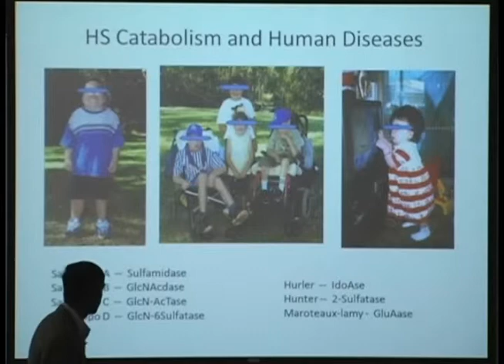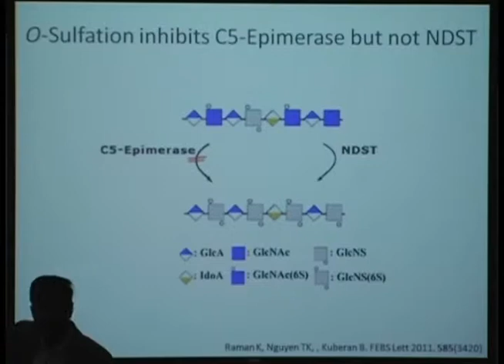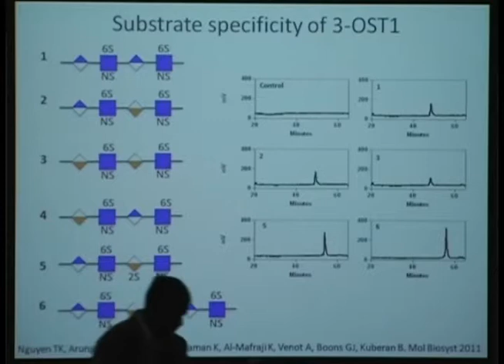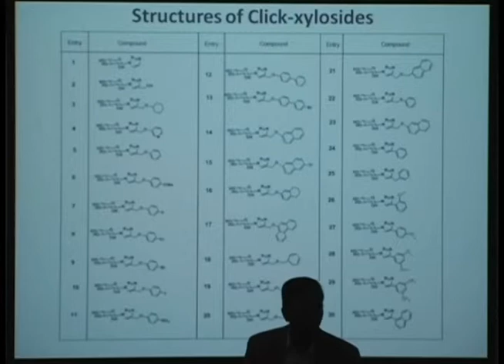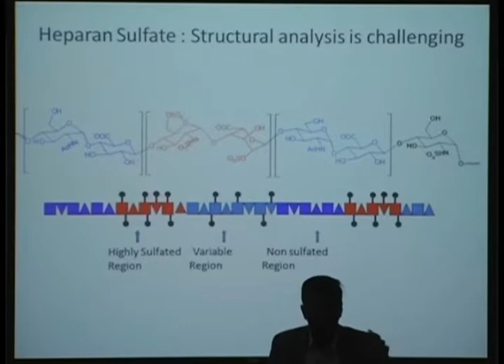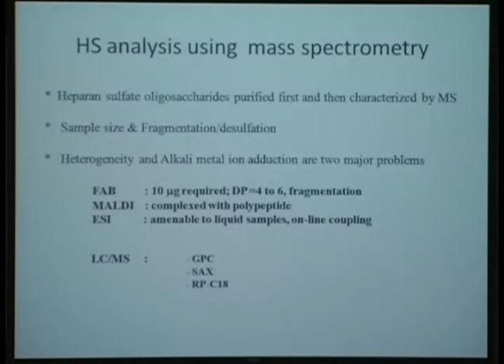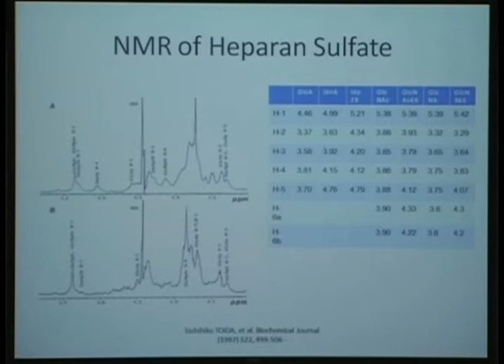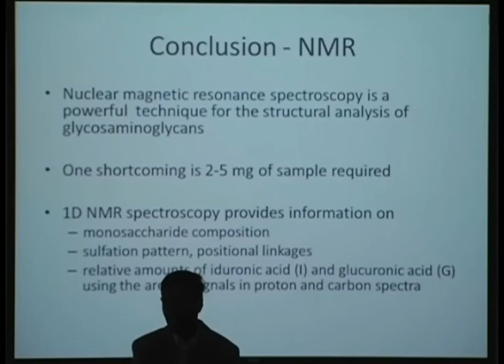Structure of Proteoglycans and Glycosaminoglycans 2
Dr. Kuberan (Kuby) Balagurunthan, Project Leader of Project I of the Heparan Sulfate Proteoglycan Program of Excellence in Glycosciences (HSPG-PEG), presents the second of two lectures detailing the structure of proteoglycans and glycosaminoglycans (GAGs). This is lecture 8 of 13 presented at the HSPG-PEG Training Camp held at the University of Utah on April 30-May 4, 2012.